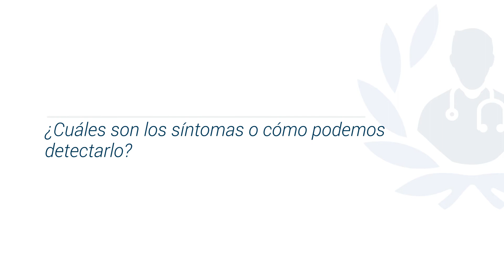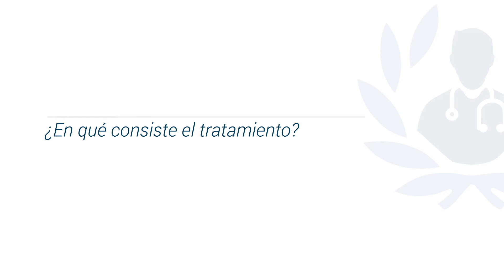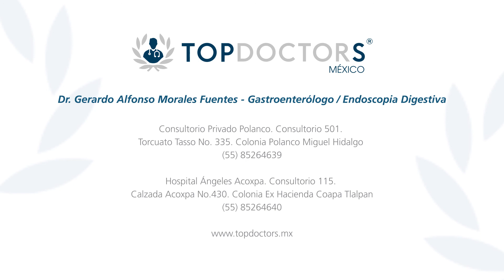Helicobacter Pylori - Dr. Gerardo Alfonso Morales Fuentes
Conoce todo sobre el helicobacter pylori, a través del Dr. Gerardo Alfonso Morales Fuentes, es un experto en Gastroenterología y Endoscopia.  Cuenta con la Certificación por parte del Consejo Mexicano de Gastroenterología en Gastroenterología y en Endoscopia Gastrointestinal y es Miembro de importantes Asociaciones entre las que destacan, el Staff Médico del Hotel St. Regis en la Ciudad de México, Hospital Español de México y Asociaciones de Gastroenterología en México y Estados Unidos.